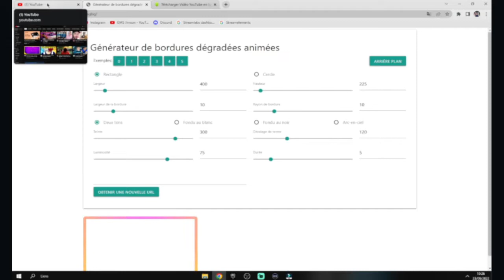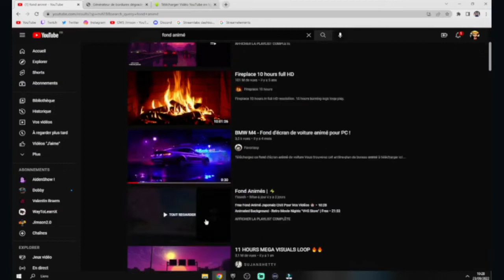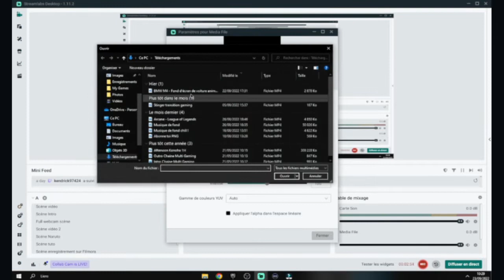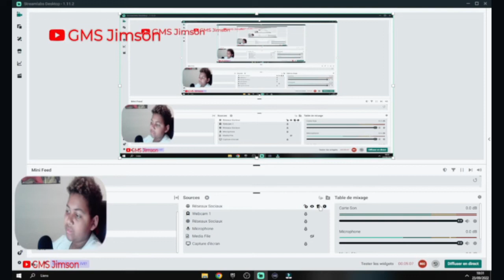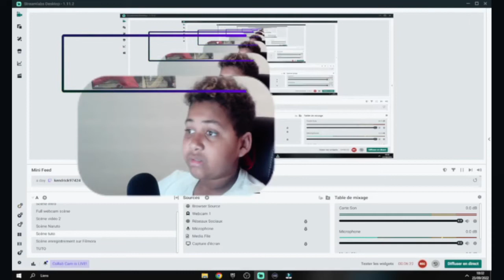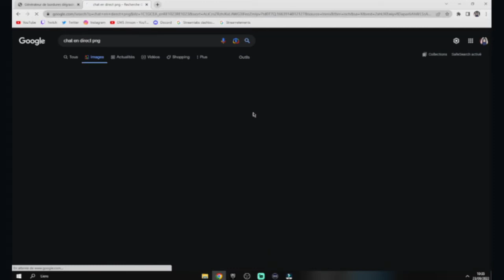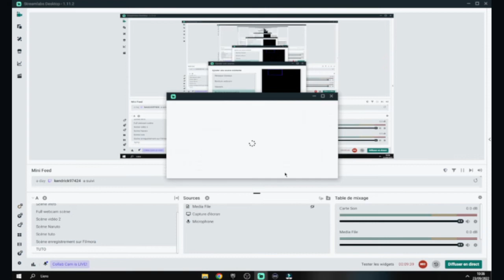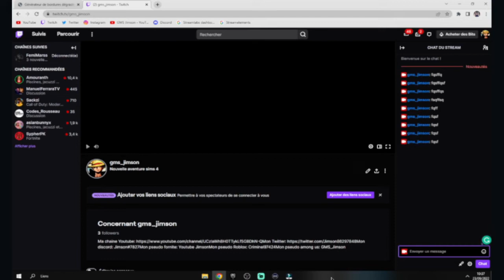Comment avoir un "Overlay Twitch" Sur Streamlabs !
-Utile pour la vidéo-

Mon Setup Gaming :
Périphériques :

Mes leds

Ma mini tour eiffel